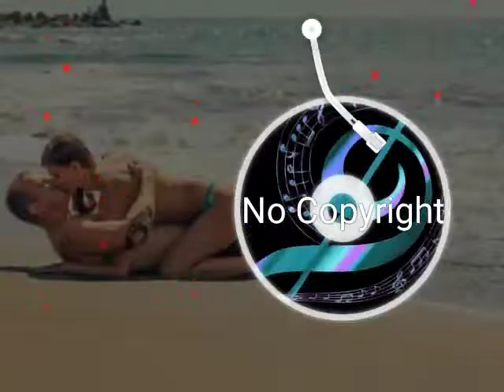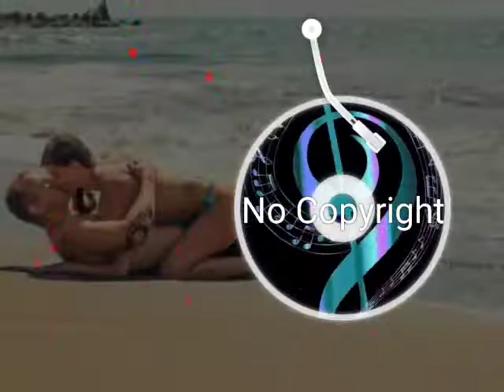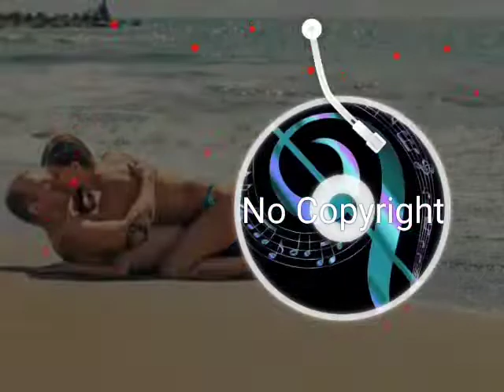Adrenaline - Musica Vibrante Sem Copyright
Música enérgica sem direitos autorais para reutilização em videos de qualquer plataforma e mídia social
Música agitada
Música eletrônica grátis